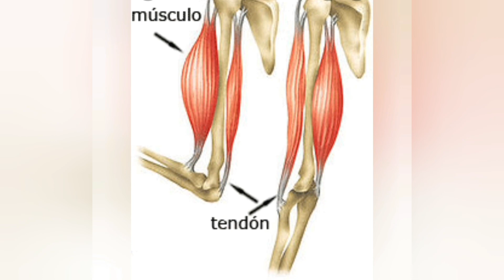💥👊HISTORIA DE LAS ARTES MARCIALES Y BUDISMO-Parte 2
Nos adentramos en la segunda parte de la historia de estos dos grandes mundos.
Esperamos que os aporten información nueva y os guste.